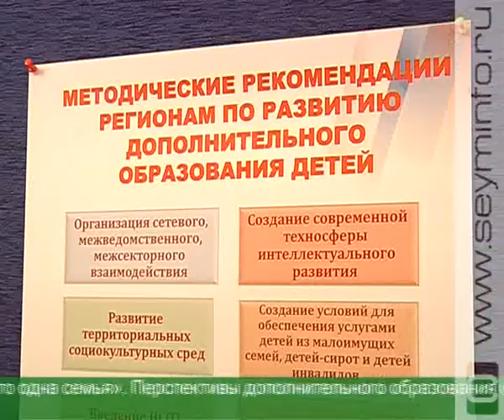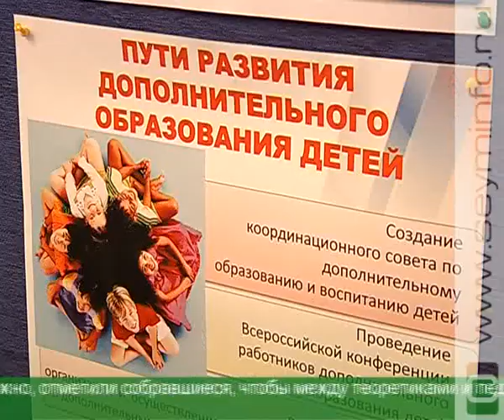В Курске собрались педагоги дополнительного образования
Талант. Он как драгоценный камень. Его не только нужно обнаружить среди повседневности, но и умело огранить. На это направлена система внешкольного образования, которая функционирует уже 95 лет. Как повысить ее эффективность, обсудили на международной научно-практической конференции.